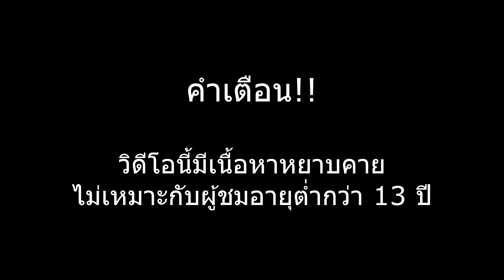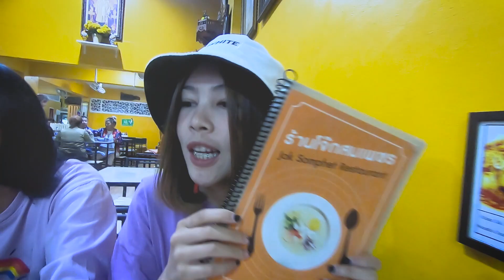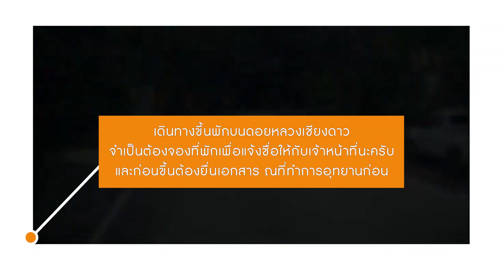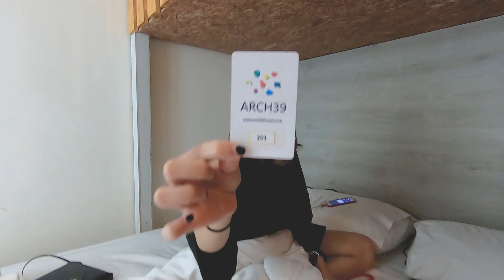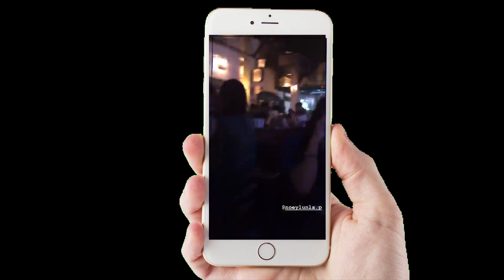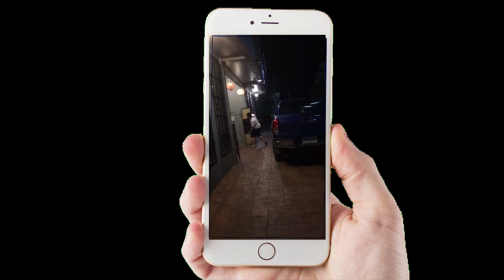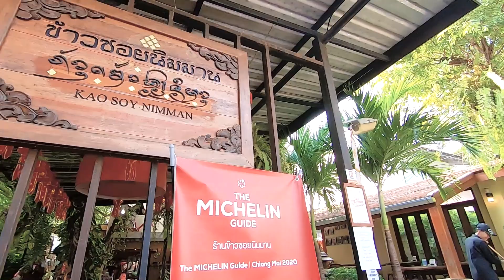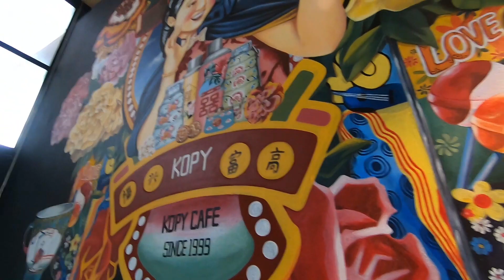เชียงใหม่ First Time (อ้วกไม่นับ หลับไม่ปลุก) - VLOG OUT - EP.5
ทีมงานม่วงมณีลุยเชียงใหม่แบบมึนๆ
ได้ทั้งวิว ได้ทั้งมันส์